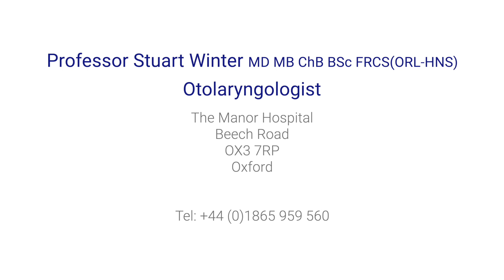Swallowing problems: how is a swallow test performed?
Watch as our leading consultant otolaryngologist (ENT) surgeon, Professor Stuart Winter explains what is involved in a swallow test to identify the reason for your difficulty swallowing.